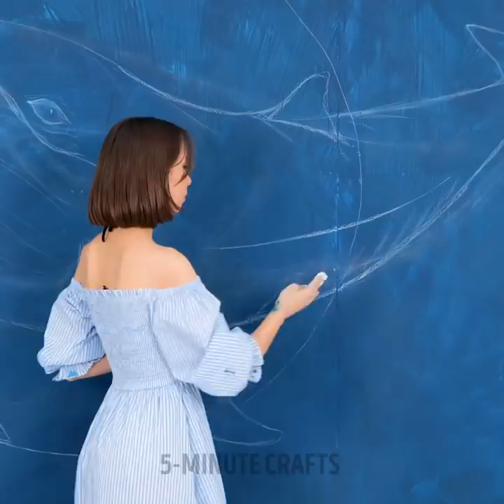Amazing Wall Painting Hacks And DIY Decor Ideas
TIMESTAMPS:
00:46 Unusual ways to paint your walls
04:23 incredible wall decoration
07:26 New ways to create cool art for your home
11:08 Easy abstract art ideas